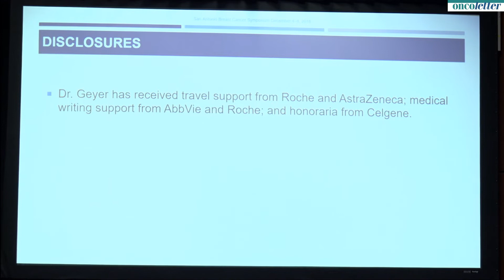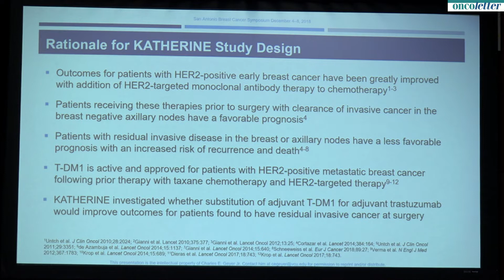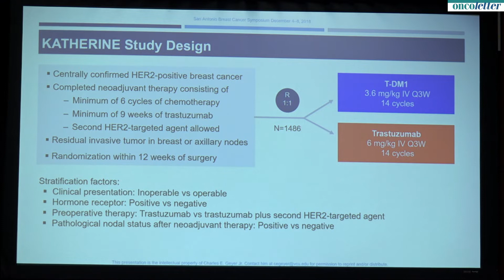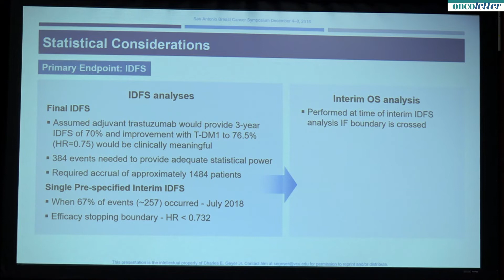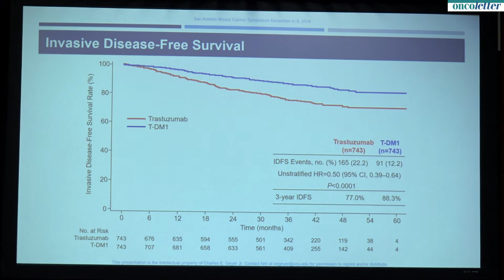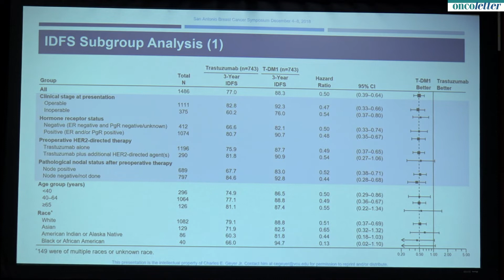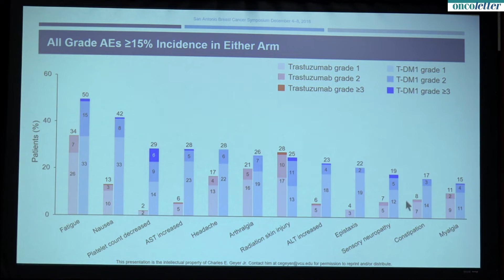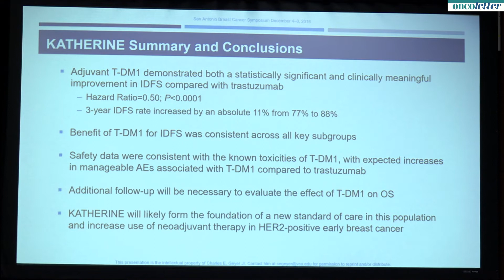Phase III KATHERINE Clinical Trial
Phase III KATHERINE Clinical Trial Crossed Early Reporting Boundary and Met its Primary Endpoint.
Recorded: Wednesday, Dec. 5, Press Conference 1 @SABCS - 41th Annual San Antonio Breast Cancer Symposium - December 4-8, 2018 San Antonio, TX, USA.